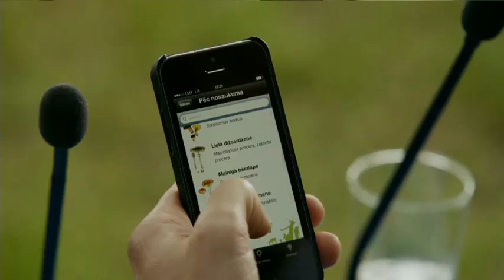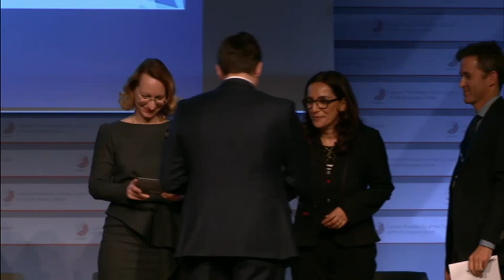Opening Ceremony of the World Press Freedom Day "Free Flow of Ideas By Word and Image"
Opening Ceremony
Free Flow of Ideas By Word and Image — Celebrating 70 Years of UNESCO

Introduction:
Ms Baiba Braže, Chair, Steering Committee on the Preparation of WPFD 2015

Welcome Remarks:
Ms Irina Bokova, Director-General, UNESCO
Mr Edgars Rinkēvičs, Minister of Foreign Affairs of Latvia
Ms Dace Melbārde, Minister of Culture of Latvia

Special Remarks:
Ms Flavia Pansieri, Deputy High Commissioner for Human Rights, OHCHR

Statement by:
Mr David Kaye, UN Special Rapporteur on the Promotion & Protection of the Right to Freedom of Opinion & Expression

Special Presentation:
Commemorative 2015 World Press Freedom Day Stamp